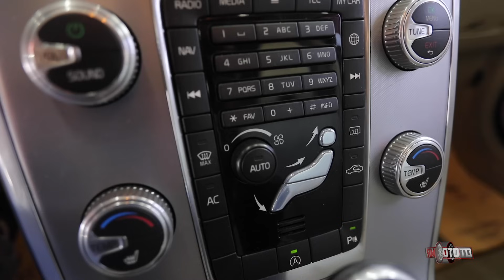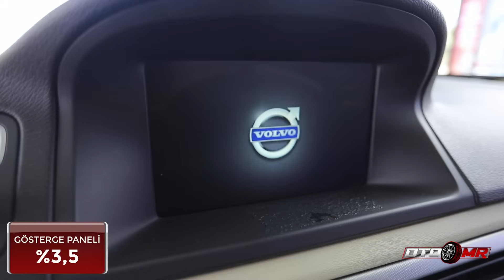İsveç Tankı Volvo S80 Neden Çok Sağlam?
Herkese Merhaba, Sadece duygulara değil, analitik verilere göre Türkiye yollarındaki otomobilleri değerlendiren Oto MR Otomobilin Röntgeni, bu videoda İsveç tankı olarak adlandırılan Volvo'nun S80 modelini ele aldı.

Üretimi 1998 yılına kadar uzanan ve orta sınıf sedan olarak değerlendirilen Volvo S80'in 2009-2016 yılları arasında üretilen son modelini inceledik.

Volvo S80, Türkiye’de 1.6 litre motorla birlikte kayda değer satışlara ulaştı.

Motor Serileri;

Benzinli 1.6 lt - 180 bg / 2.0 lt  203 bg
Dizel 1.6 lt - 109 bg-115 bg / 2.0 lt – 163 bg /2.4 lt 215 bg

Satışların;

% 79’u dizel / % 21’si benzinli
% 96’sı otomatik /% 4’ü manuel

Volvo S80 serisi sizce nasıl? Volvo S80 hakkında kararınızı etkileyecek bilgilere videomuzdan ulaşabilirsiniz…

00:00 Açılış
01:01 Volvo S80 Motor Serileri
02:00 Volvo S80 Ekspertiz Raporları
03:15 Volvo S80 İkinci El İlanları
04:45 Volvo S80 Öne Çıkan Sorunlar
05:52 Volvo S80 Başarı Karnesi

Lütfen, videoyu izledikten sonra BEĞEN tuşuna basarak bizlere destek olun! Videolarımıza YORUM yaptığınız her öneriyi, eleştiriyi ve bilgilendirmeyi dikkate alıyoruz!

VolvoS80 UmranOto ekspertiz sonuçlarında öne çıkan kusurlar videomuzda MemduhTaşlıcalı tarafından detaylı olarak anlatılıyor.